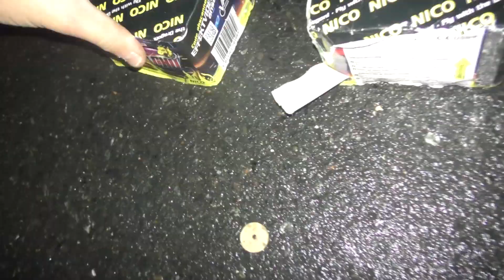Nico Karacho 2016 | 30 Schuss Batterie | 4,99€ Bei Norma !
Nico Karracho | 30 Schuss Batterie | Kostet 4,99€ bei Norma | Doppelt geschossen ist sie ganz geil !

✘Mein Equipment:

✘Mein Mic
✘Meine Cam
✘Mein Schnittprogramm
✘Mein PC
✘Meine Leuchte
✘Gute Feuerzeuge

Skype: MrPyroManager